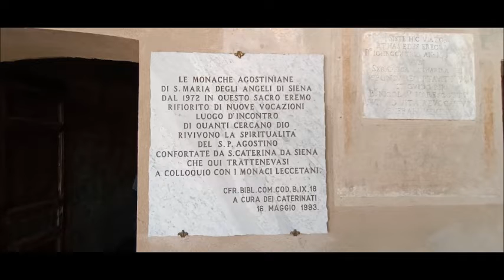L'URSEA all'EREMO di LECCETO - Foto di Damino (Roberto Innocenti)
L'eremo di San Salvatore di Lecceto (o più semplicemente eremo di Lecceto) si trova nel comune di Siena, arcidiocesi di Siena-Colle di Val d'Elsa-Montalcino. L'eremo fu costruito in una zona ricca di lecci da cui deriverà il nome fra il 1189 e il 1223 in una zona detta Grallanda avente una distanza di otto chilometri dalla città di Siena[1] La comunità dell'eremo fu la prima il 4 marzo 1387 a seguire la nuova regola di sant'Agostino grazie all'approvazione del priore Bartolomeo da Venezia.La chiesa, nota fin dal 1223, fu ricostruita nel 1317 e ampliata nel 1344.La pianta è a una navata con scarsella terminale, preceduta da un portico su pilastri poligonali. Nella semplice facciata a capanna si aprono un occhio tamponato e un portale di tipo romanico.L'interno, ristrutturato in forme barocche, conserva affreschi trecenteschi.I locali monastici sono distribuiti attorno ai due chiostri, uno gotico, l'altro quattrocentesco. Nella parete esterna della facciata e lungo il portico corrono affreschi monocromi, che raffigurano Inferno, Paradiso, Opere di misericordia e La vita nel tempo di pace e di guerra, attribuiti a Carlo di Giovanni.Altri interessanti affreschi a monocromo, con Figurazioni della vita eremitica, si trovano nel chiostro quattrocentesco.Quest'eremo s'illustrò a partire dal XIV secolo come centro mistico legato all'attività di Santa Caterina da Siena e fu eletto a propria dimora dal teologo inglese nonché sodale di Santa Caterina, William Flete. Il 19 maggio 1385, il priore generale dell'ordine degli Agostiniani, Bartolomeo da Venezia, decise, appena eletto, di fare dell'eremo di Lecceto un centro di spiritualità esemplare e con decreto del 4 marzo 1387 lo pose sotto la diretta giurisdizione del priore. Dal 1398 al 1408 ne fu priore Filippo Agazzari, poi vicario generale della Congregazione agostiniana d'osservanza. Durante il XV secolo, il Lecceto dette in tutto tre priori all'ordine, tra i quali anche il cardinale Alessandro Oliva. Durante il Rinascimento, il cardinale agostiniano Egidio da Viterbo, umanista e filosofo, vi soggiornò a più riprese a partire dal 1502, dedicando al monastero una sua opera, il Panegyricus pro coenobio Ilicetano